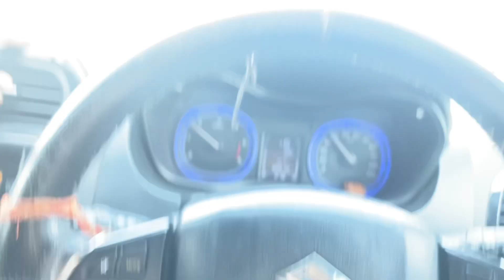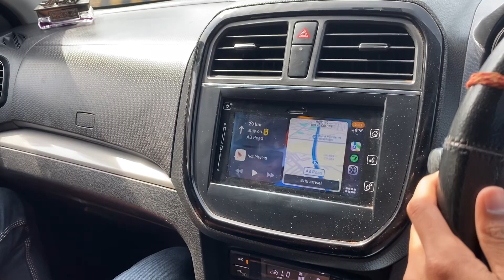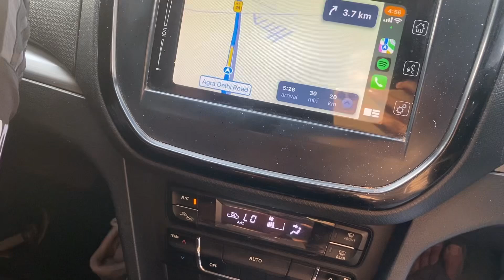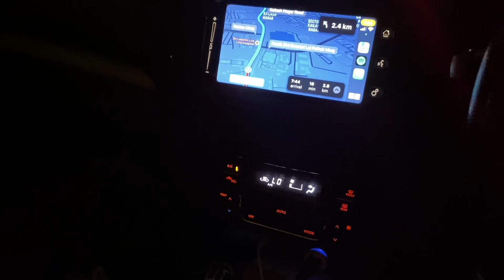ये galti Toll⚠️ पर कभी मत करना 🙏🏻 || Trip || Ep-1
Thanku❤️